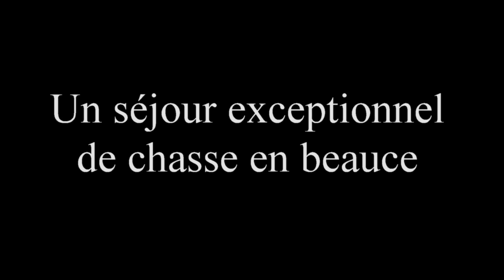Un séjour de chasse en beauce ... EXCEPTIONNEL !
La Beauce est un grand territoire où l'agriculture prédomine. Sur ces grandes plaines des hommes continuent d'entretenir le grand potentiel de population en gibier. Les efforts d'agrainage, de piégeage et de recensement permettent d'offrir à tout passionné de chasse des souvenirs inoubliables. Lors de cette journée, seulement la moitié du gibier vu a été tiré afin d'assurer la reproduction pour les années suivantes.
Nous tenons à rappeler qu'ici tous les chasseurs ont un grand RESPECT pour les animaux et que nous comprenons que la chasse puisse s'inscrire dans de nombreuses polémiques. Nous essayons de partager notre passion avec la meilleure image possible. Nous n'obligeons pas ceux qui n'y adhère pas à visionner ce film.

Adishatz et à bientôt :) !!